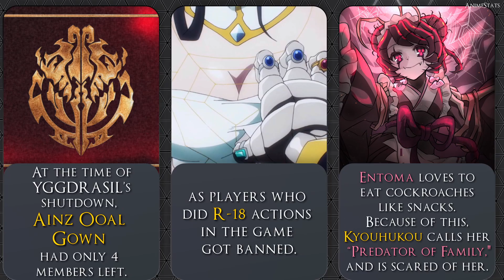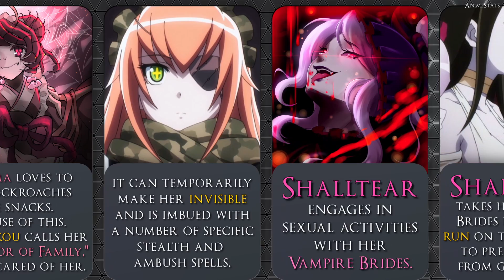21 ACTUALLY INTERESTING FACTS ABOUT OVERLORD | OVERLORD SEASON 4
I made video about Interesting facts about Overlord anime, Overlord Light Novel, Overlord Manga. In this video you will get information about interesting characters such as Entoma, Cz Delta, Shalltear Bloodfallen, Lizardmen from Overlord, True Dragon Lords, Touch Me, Sebas Tian, Eclair Ecleir Eicler, Bellriver, Momonga, Cocytus, Cocytus's bodyguards - Frost Virgins, False Dragon Lords, Ankoro Mocchi Mochi, Soul Eaters from Overlord, Aura Bella Fiora.

Also you will learn interesting facts about DMMORPG YGGDRASIL, Guild Ainz Ooal Gown, Katze plains massacre, Wild magic from Overlord, World of 2138.

The information presented in this video is based on Overlord Light Novel, Wiki, My own Research on the subject.

Overlord Season 4 episode 13 will be released next Tuesday, lets keep hyped up for future lore development.

In a sense this is overlord lore video, which includes interesting information about anime.

➤ I personally create each and every single video of this channel. Each video requires excessive research and editing so that it is both appealing, interesting and 100% accurate. It usually takes me between 9-12 hours to research and prepare a single video. All of my content adds significant value (both educational & entertaining value) to all media (images) used. The content used is transformative in nature and unique, as I always try create videos that provide interesting and valuable information for my viewers while I abide with YouTube's Community Guidelines and Monetization Policies!

Important sentences: overlord season 4, overlord IV, overlord anime, ainz ooal gown, albedo, sebas tian, shalltear bloodfallen, momon, holy kingdom, baharuth empire, Re-Estize Kingdom, overlord dragon, the goal of all life is death, momonga, Rigrit, Renner, Slane Theocracy, Platinum Dragon Lord, Frost Virgins, Wild Magic, Overlord Review, Overlord Lore